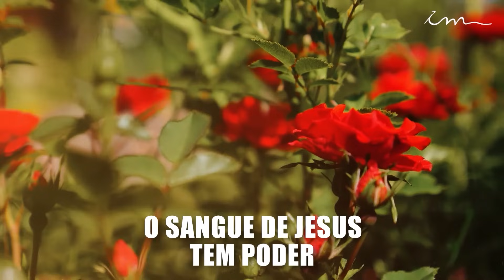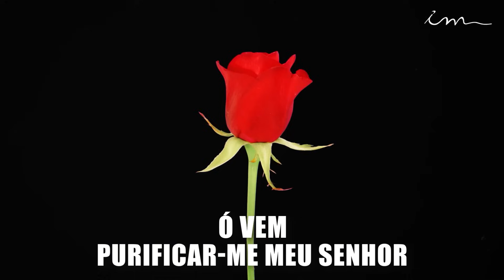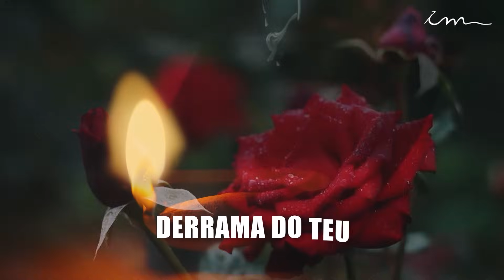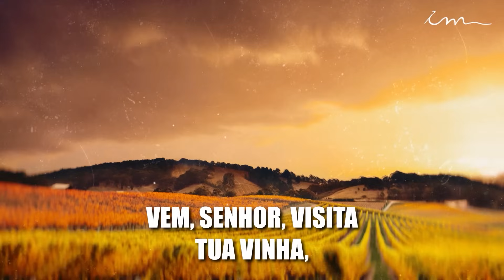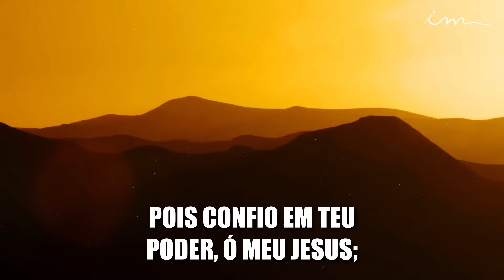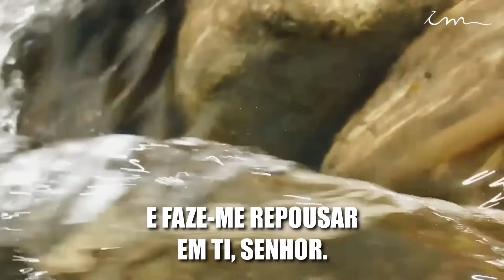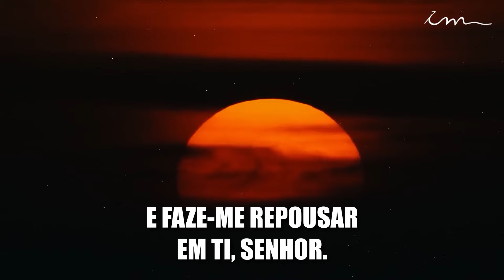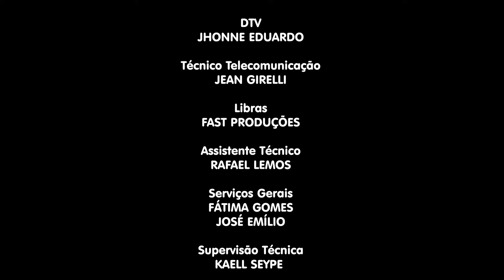21/05/2024 [ CULTO 18H ] - Igreja Cristã Maranata - Culto de oração das senhoras - TERÇA-FEIRA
LEI DE DIREITOS AUTORAIS, LEI Nº 9.610/98:
"CANAL OFICIAL"

Transmissão do culto de oração das senhoras da Igreja Cristã Maranata, transmitido no dia 21 de maio de 2024 - TERÇA-FEIRA